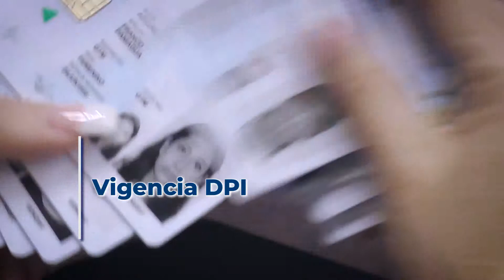🏛️TrabajoLegislativo 18-03-2019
🗓️PLENO: Aprueban agendas para las tres Sesiones Ordinarias de esta semana.
🖥️LEGISLACIÓN: Analizan iniciativa de Ley para combatir la Ciberdelincuencia.
🇬🇹🇲🇽INTEGRACIÓN: Hay avances en la reparación de un puente entre Guatemala y México.

Vea más 👇